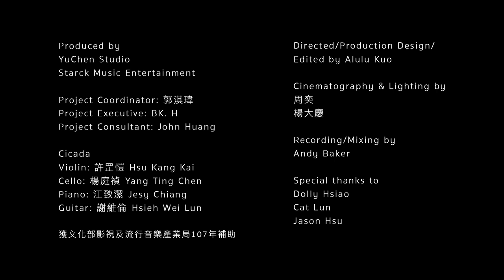Cicada - 俯瞰我們的家 Overlook Where We Came From │CINEMA SESSIONS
YuChen Studio is a recording studio converted from an abandoned theater.
It still retained the original unique space and sound field features.
CINEMA SESSIONS, a music video live recording show that captures the most authentic and beautiful music here at YuChen Studio.
Great music from Taiwan is now playing!

玉成戲院錄音室由廢棄電影院改造而成
保留了舊戲院獨特的空間與音場特色
CINEMA SESSIONS以同步錄音的形式
在這裡留下最真實且美好的原創音樂
來自台灣的好音樂現正上映中

Cicada! The last of 12 bands to perform on Cinema Sessions. First with no vocal, drums or electric guitar. A refreshing finale to a year long project.
We had a listen to their music backwards and thought it also sounded beautiful and decided to make it our intro music. Hope you enjoy, and remember Sharing is Caring!
(Although Cicada was the last band to record but Cinema Session is not over yet! Prepare for the next artist to come!)

Cicada是CINEMA SESSIONS這季總共12組名單的最後一組
也是第一組沒有人聲主唱、爵士鼓和電吉他的編制
對這次長達一年的計畫，是個耳目一新的結局
聽了他們的錄音倒放之後，我們覺得意外的美
因此決定將它作為片頭配樂
希望你們希望，別忘了分享是美德！
（雖然Cicada是最後一組錄製，但並非最後一組播出，請一起期待下一組到來！）

CINEMA SESSIONS 2019的合輯一共收錄10組、共17首live session作品
已在各大平台數位上架
CINEMA SESSION 2019 - A compilation consists of 10 artists with total of 17 live session songs, is on all major digital platforms now!